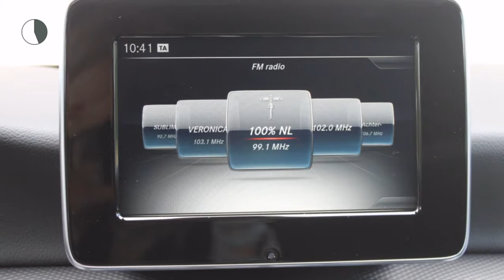Mercedes-Benz A-Klasse A 160 'My First Star'